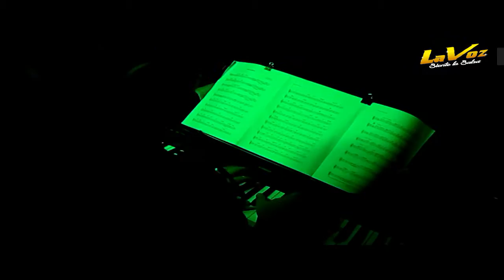JUSTO AHORA - RAFU WARNER (EN VIVO)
Emisora de Salsa Romántica
Lo mejor de la Salsa Romántica